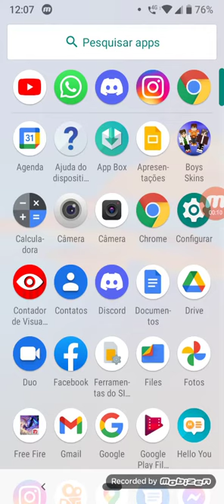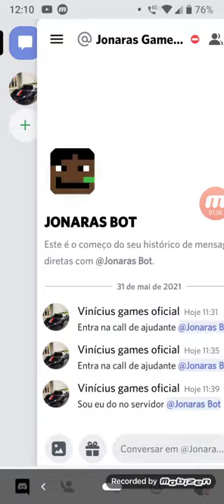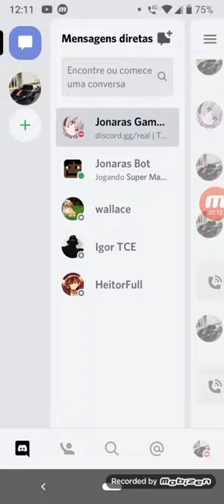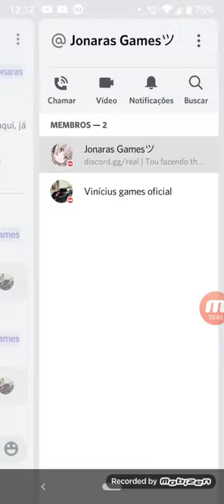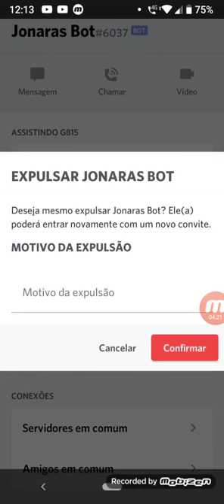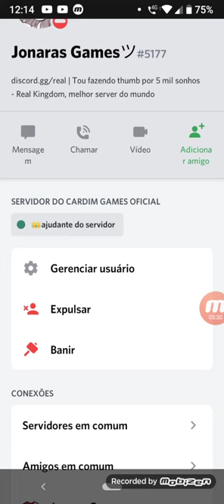📳vídeo no meu servidor do discord